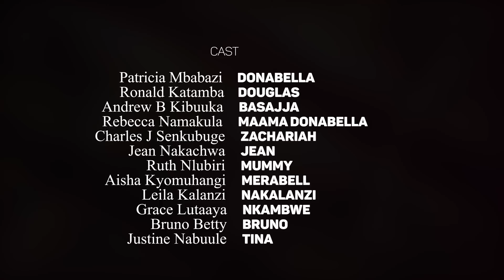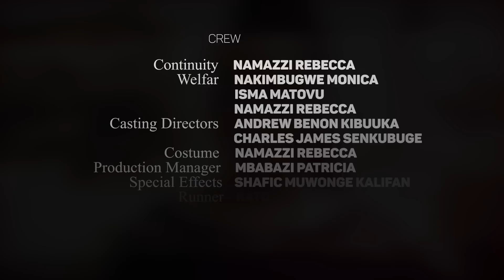DONABELLA EPISODE 152